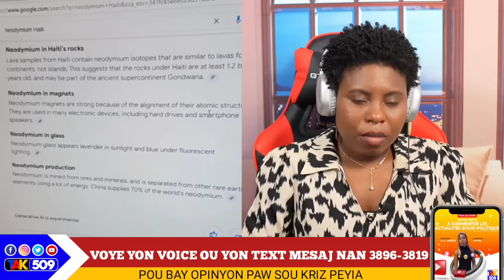Revokasyon Minis Dupuy..Ekip Garry Conille lage Manda dèyè Guy Philippe pou 17 Oktòb/ Yanick